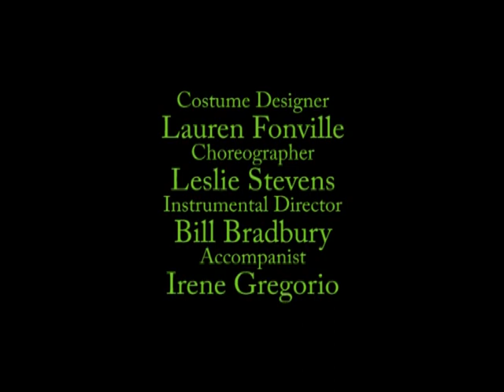The Secret Garden 2013 Beverly Hills High School Performaning Arts 1 of 5